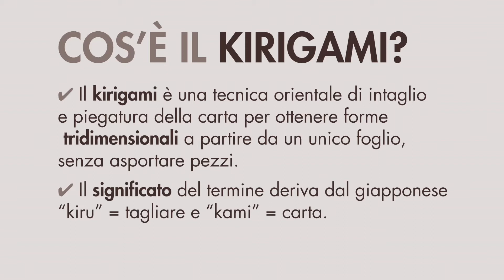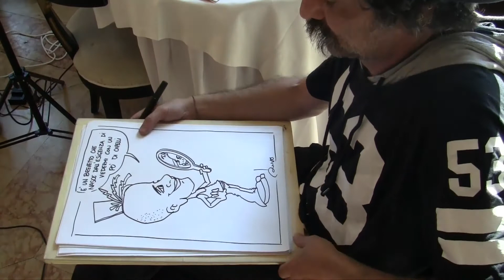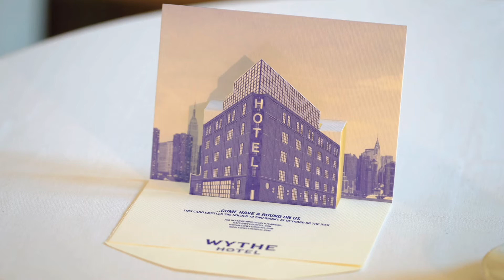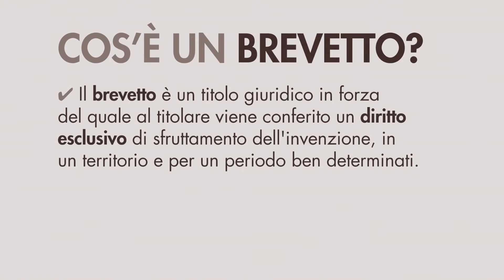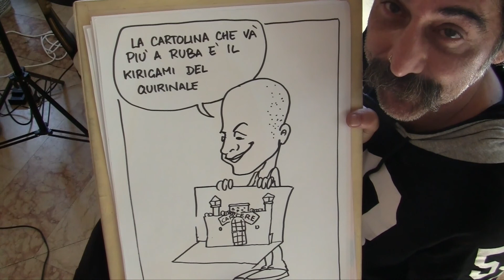Un Caffè con l'Esperto: Puntata 78 - Giovanni RUSSO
Intervista a Giovanni Russo di Studio GiovanniRussoGrafico.
Un programma ideato e condotto da Claudio Campagnolo.